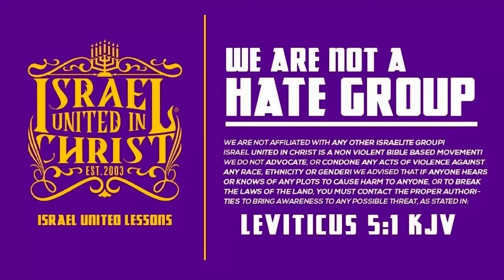IUIC | But Where In Africa Are You From?